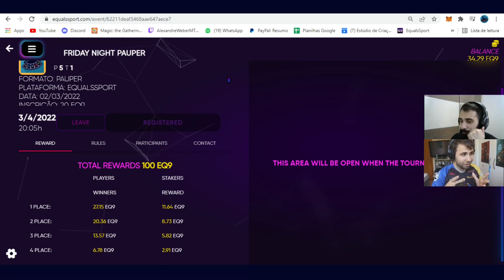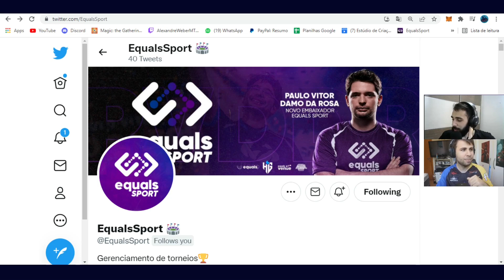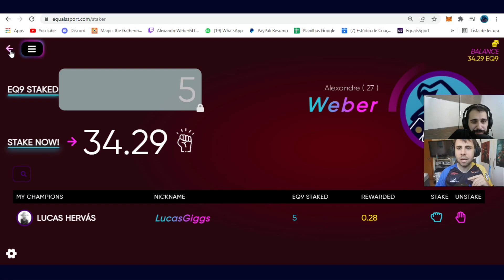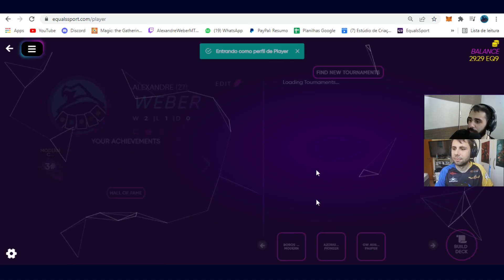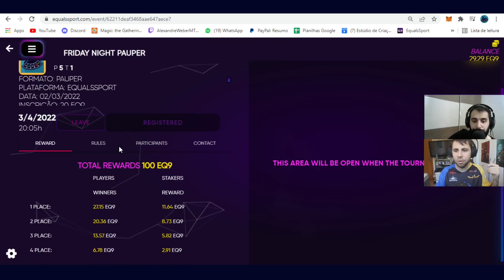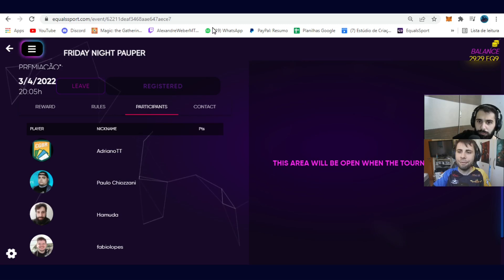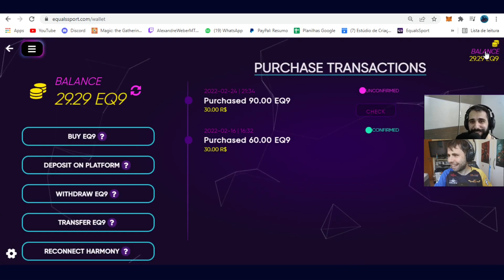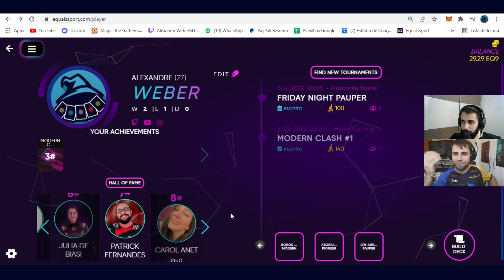FRIDAY NIGHT PAUPER: Um Novo Torneio feat Hamuda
COMPRE O PLAYMAT OFICIAL DO CANAL!

CUPOM DE ESCONTO NA EQUALSPORTS: WEBEREQ9